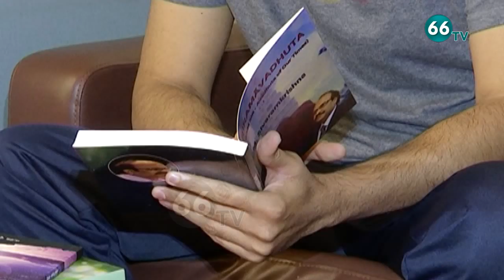Trivikram Srinivas Launches Mismatch Movie Song| Uday Shankar, Aishwarya Rajesh | 66tv Entertainment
66 TV is a 24 x 7 Telugu News Channel Owned by Brundha BroadCasting Network.Represents Complete News Stories in Detailed and Insightful Manner.66 tv Channel comprising Entertainment, Political News, women Infotainment Programs,Film News, Youth Based Programs, Devotional programs, special programs and People Issues.